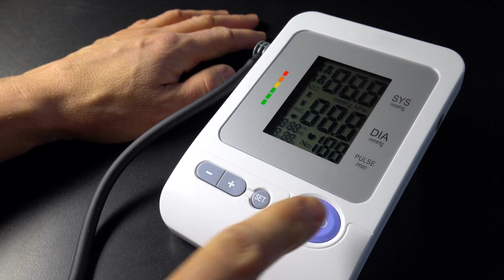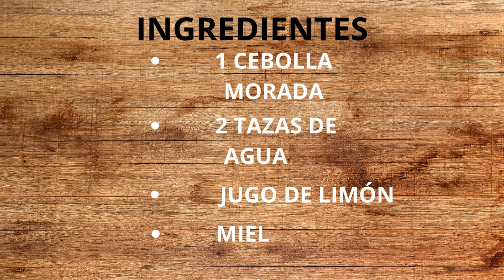CEBOLLA MORADA: el INGREDIENTE secreto para una VIDA SALUDABLE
Explora los diversos beneficios para la salud que la cebolla morada puede ofrecer. En este video, se profundiza en las propiedades múltiples que ofrece el uso de la cebolla morada y el porqué se considera un ingrediente infaltable en la cocina diaria. Además, se destaca la facilidad de incorporar la cebolla morada en la dieta diaria, así como algunas ideas prácticas para prepararla. Este video es una guía completa para aquellos que buscan mejorar su salud y bienestar de una manera fácil y accesible. Descubre por qué la cebolla morada es el ingrediente secreto para una vida saludable y comienza a incorporar en tus comidas diarias. ¡Mira este video y comienza a disfrutar los beneficios de la cebolla morada hoy mismo!